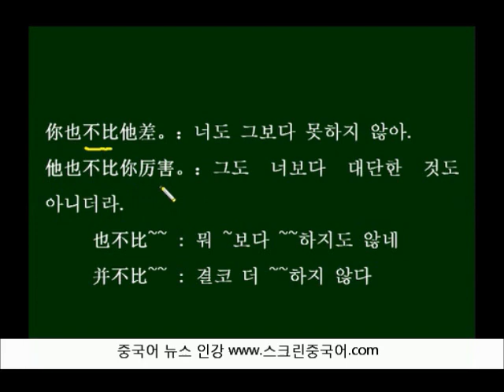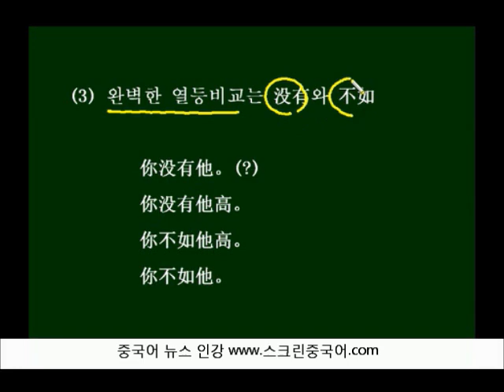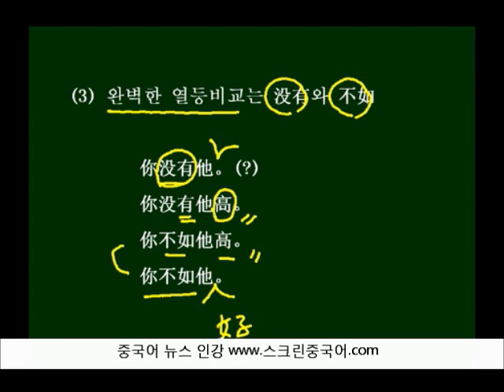중국어 비교문 (1)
비교문을 만드는 법을 배워봅니다. 우선 제1부~~